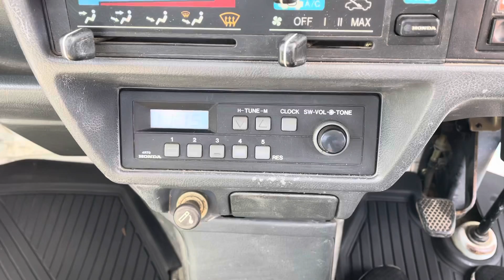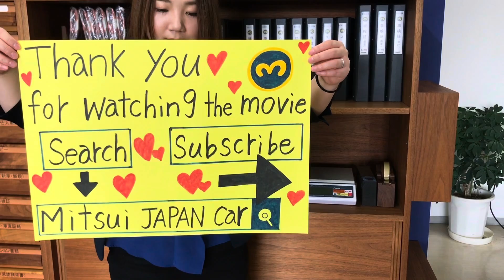Sold out 1996 Honda acty truck HA4-2322631 ↓ Please lnquiry the Mitsui co.,ltd website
1996 HONDA ACTY TRUCK
Very clean vehicle
4WD
A/C
Genuine low mileage 86700km
5speed manual
Alloy Wheels